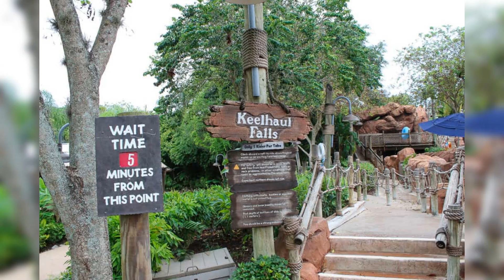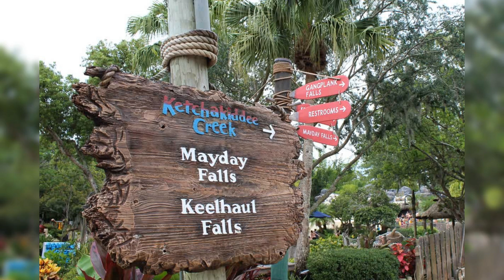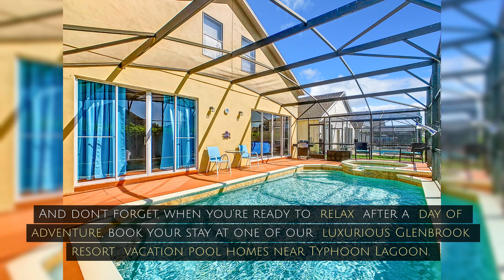Vacation Pool Home near Keelhaul Falls at Typhoon Lagoon Your Ultimate Retreat!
Discover your perfect getaway in our vacation pool home, just minutes from Keelhaul Falls at Typhoon Lagoon. Enjoy the thrill of Typhoon Lagoon's water attractions, then relax in your private oasis with a sparkling pool and modern amenities. Ideal for families and adventure seekers, our home offers the perfect blend of excitement and tranquility for an unforgettable Orlando vacation. Book now and dive into a world of fun and relaxation!